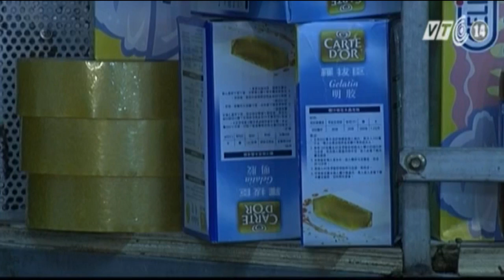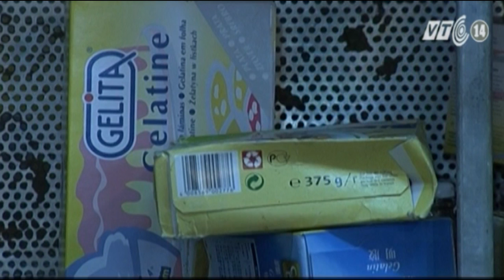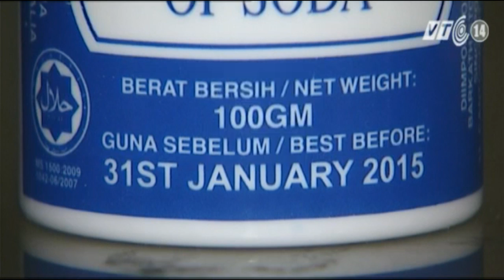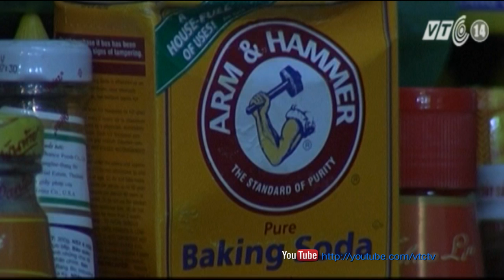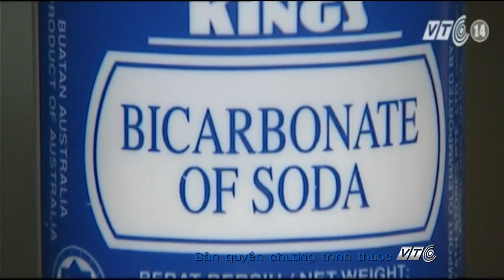Bột nhừ siêu tốc: Mầm mống của u ác tính! | VTC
Để thực phẩm nhanh nhừ nhiều hàng quán bán đồ ăn sẵn đã sử dụng loại "bột nhừ siêu tốc" trôi nổi. Nguyên liệu này rất nguy hiểm cho thực khách.